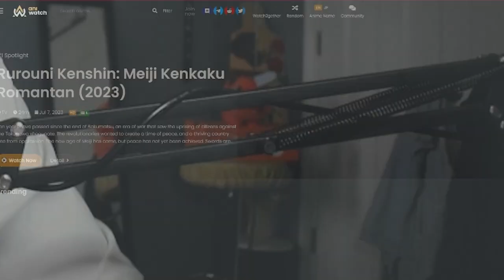LEARNING ABOUT GOJOS PAST! Jujutsu Kaisen Season 2 Episode 1 REACTION!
JJK EVERY WEEK! unless its a recap/no air date 🤦‍♂️